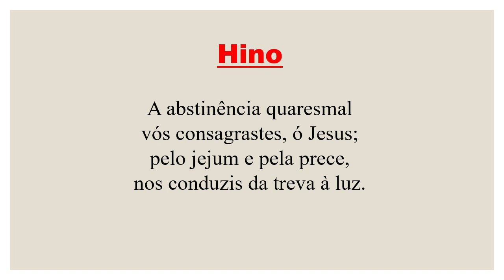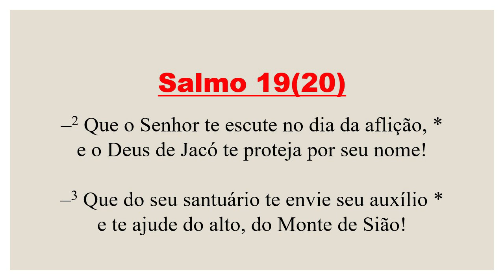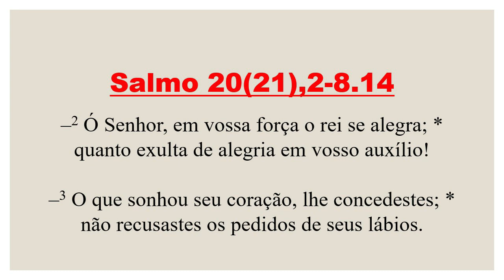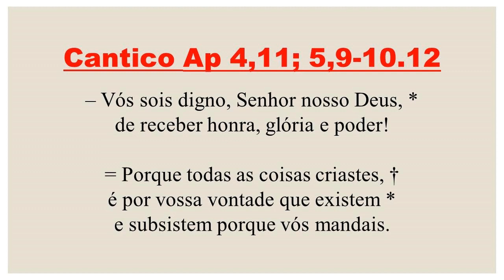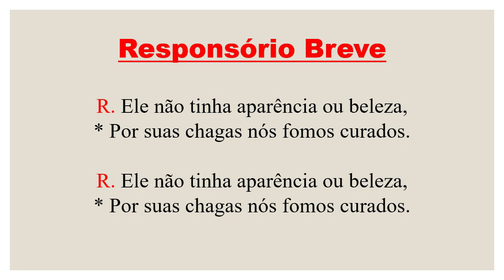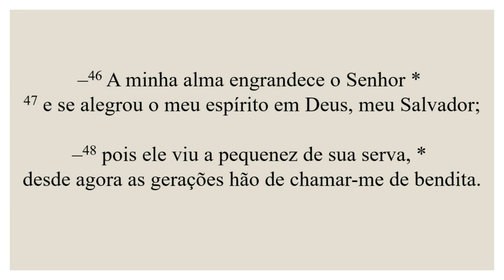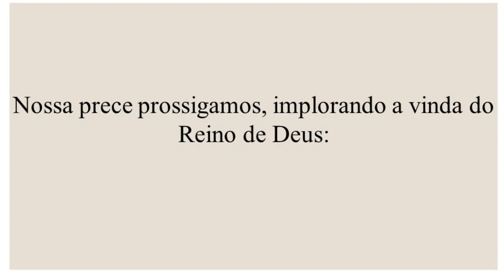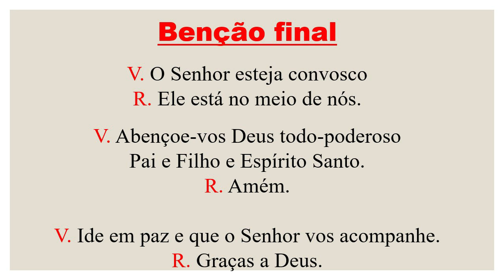Vésperas- 05 de Abril de 2022| 5ª Semana da Quaresma| 1ª Semana do Saltério